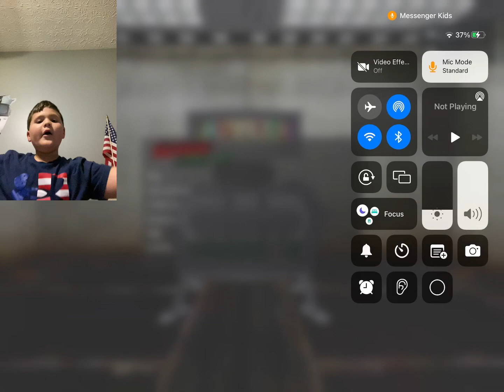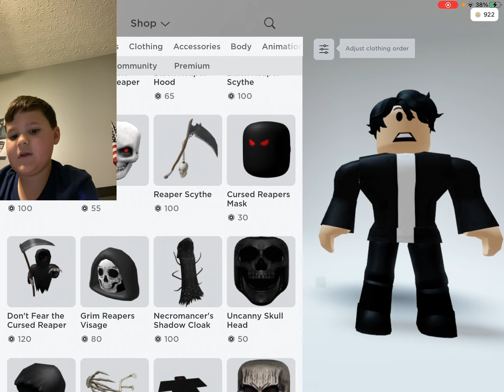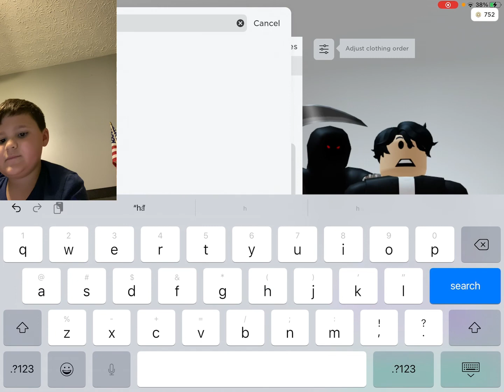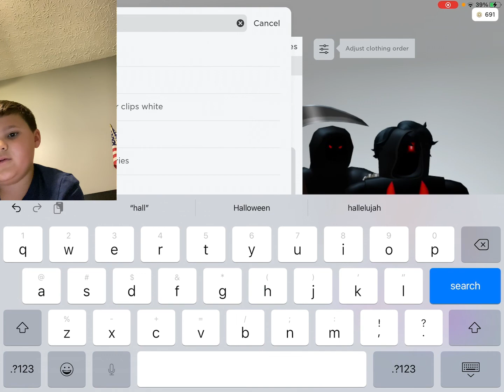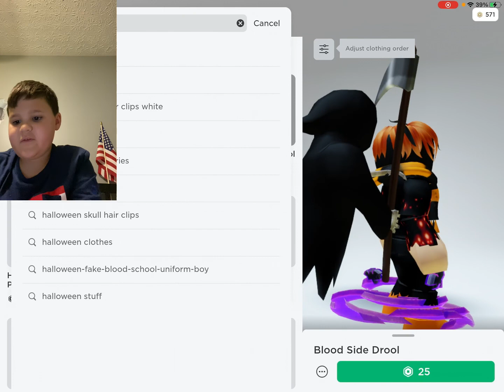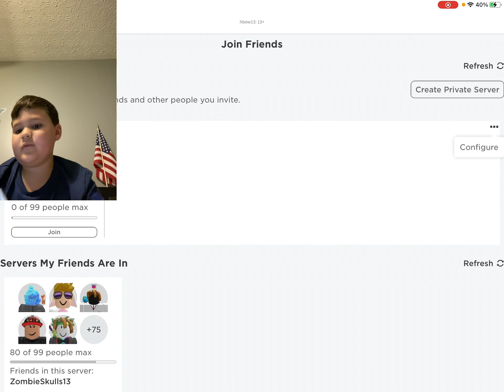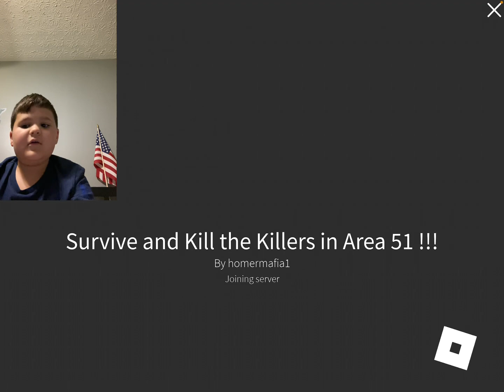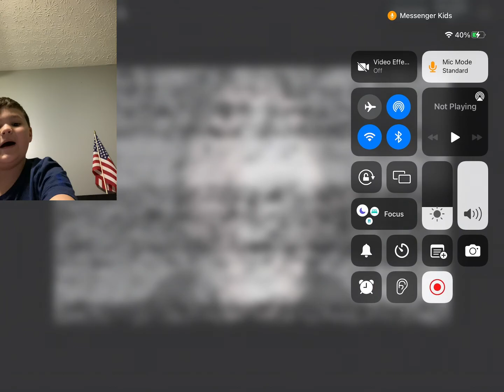I PLAYED AREA 51 WITH DECLAN